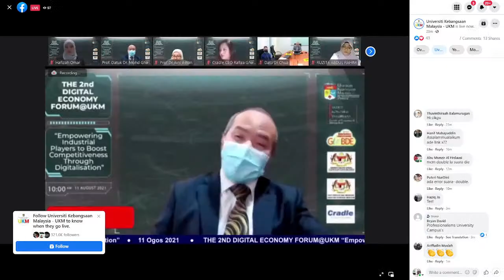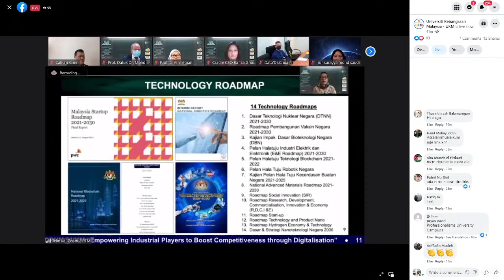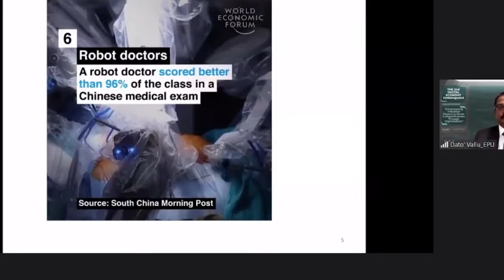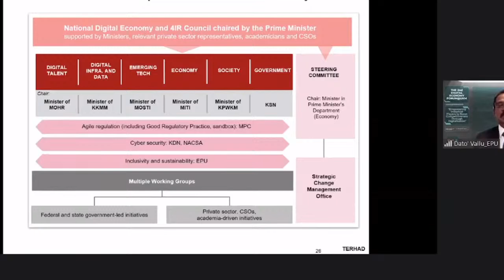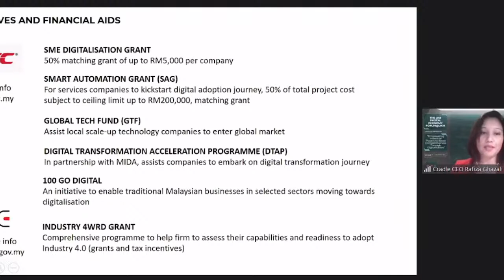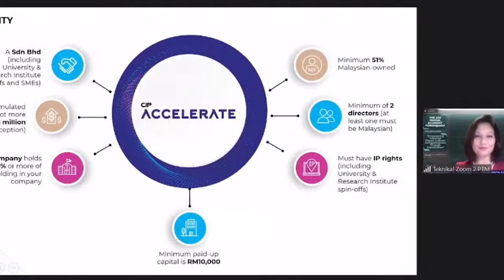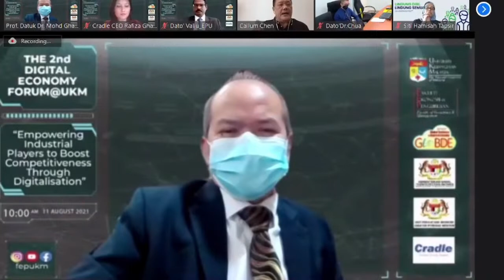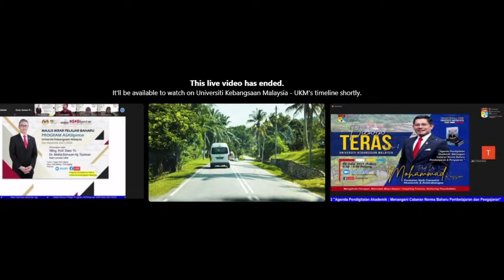The 2nd DIGITAL ECONOMY FORUM. GloBDE, FEP, UKM 2021.Aug.11 TUE 10AM-12:30PM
The 2nd DIGITAL ECONOMY FORUM
Global Business and Digital Economy Studies Centre (GloBDE), Faculty of Economics and Management, Universiti Kebangsaan Malaysia

2021.Aug.11 TUE 10AM-12:30PM